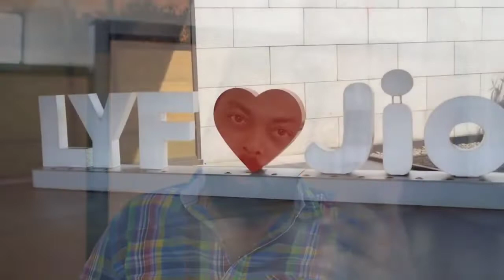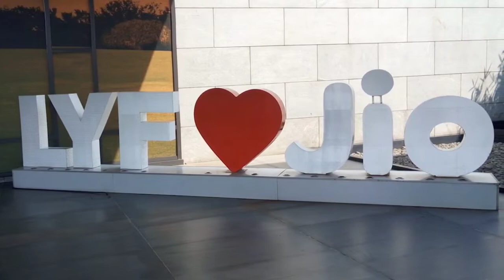YOUTUBERS 1st VIDEO | Motivation | Version Tech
Hello

Your Queries -
Technical Guruji
Technical Guruji First Video
Technical Guruji 1st Video
Tech Burner
Tech Burner First Video
Tech Burner 1st Video
Technology Gyaan

Technology Gyaan First Video Technology Gyaan 1st Video
Trakin Tech
Trakin Tech First Video
Trakin Tech 1st Video
Motivation

@Tech2Malik  @Techno Gamerz  @FactTechz  @Technoblade  @Linus Tech Tips  @Trakin Tech  @Technology Gyan  @Islamic Teacher

Ye Video My Editing Kinmastar App Se Editing Best Application And Apps Me Kolkata Se Hu Mujhe Acha Se Hindi Nahi Ata Kuchbhi Bhule Ho To Bhai Samaj Ke Maf Karna
👉 Me New Youtube Me Aiya Hu Mujhe Saport Karna Please...